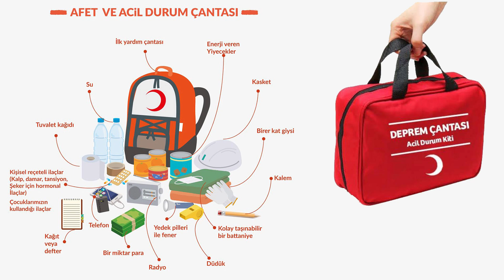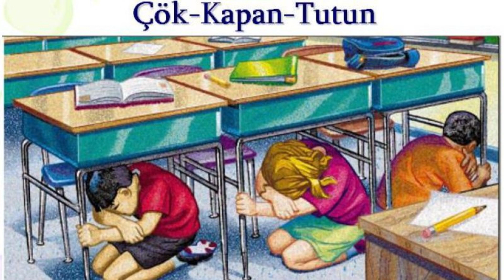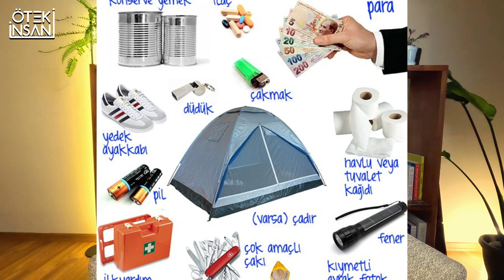DEPREME HAZIR MIYIZ? / DEPREM HAZIRLIK AŞAMALARI / DEPREM ÖNCESİ VE SONRASI NELERE DİKKAT ETMELİYİZ?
Merhaba,
6 Şubat 2023 tarihinde ülkemizde asrınfelaketi olarak nitelendirdiğimiz çok hazin bir afet yaşandı. Ne yazık ki binlerce vatandaşımızın canını kaybetmesinin yanı sıra bir çoklarımızın da yaralı ve yaslarımızla sessizleştik. Ancak bu durumun vahametini bir kenara bırakıp hızlı bir şekilde bu tür afetlerde nasıl davranmamız, nasıl organize olmamız ve öncesinde nasıl tedbirli olmamız gerektiğini videomuzda elimizden geldiğince anlatmaya gayret ettik. Umarız ki her yönüyle faydalı ve tamamlayıcı bir içerik olacaktır.
Yine bu video vasıtası ile depremde vefat eden vatandaşlarımıza Allahtan rahmet biz geri kalanlara ise baş sağlığı diliyoruz.